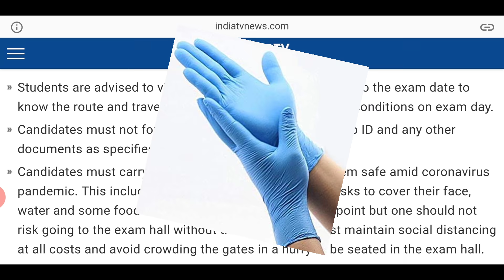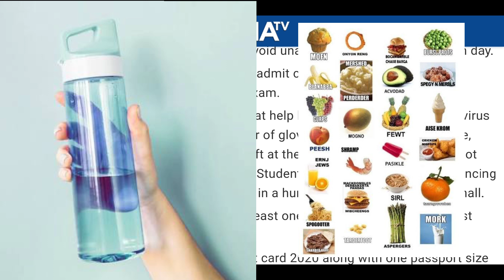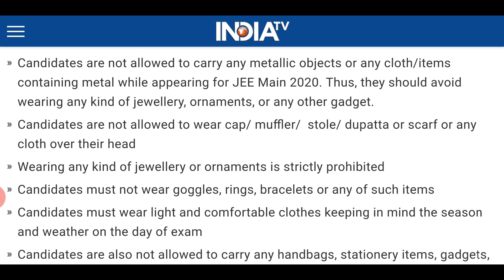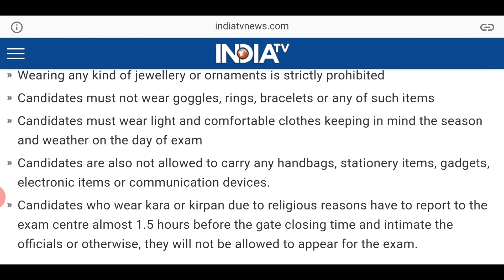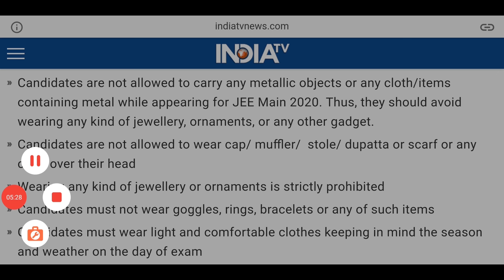⭕NEET UG 2020 DRESS CODE GIRLS & BOYS DRESS CODE GIRLS NEET 2020 DO'S AND DON'T BOYS🔴